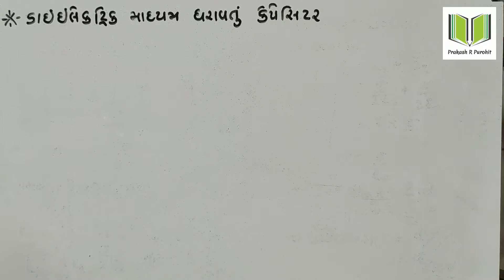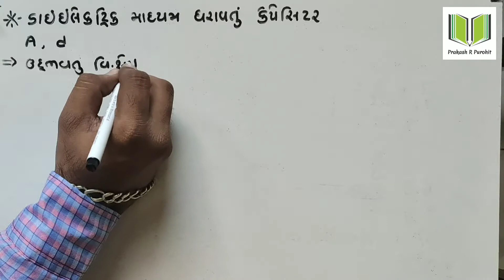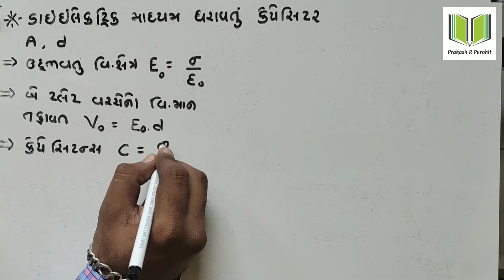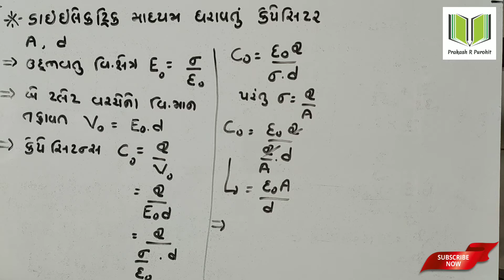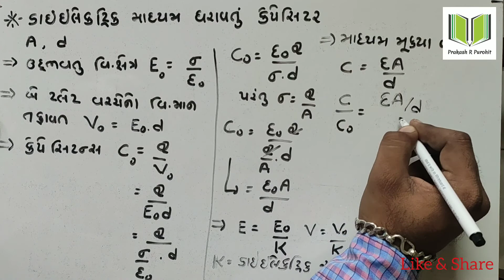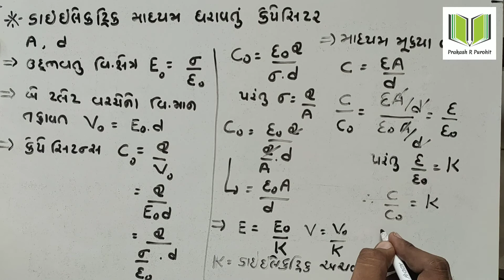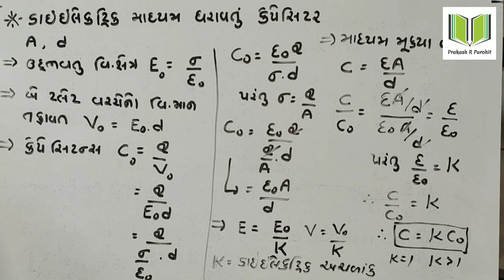Effect Of Dielectric On Capacitance | Standard:12 Science | Physics | Chapter-2 | GSHSEB | Part-25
HI,

Topic : Effect Of Dielectric On Capacitance

Subject - Physics

Chapter-2